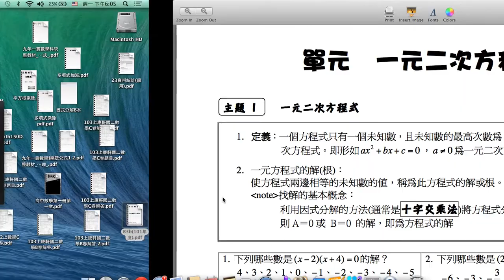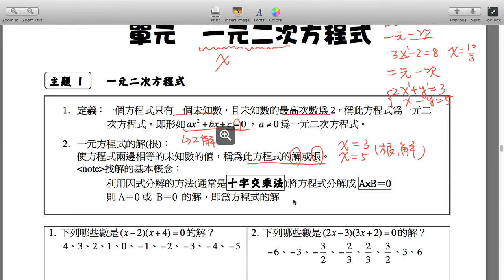mj2 1215 3